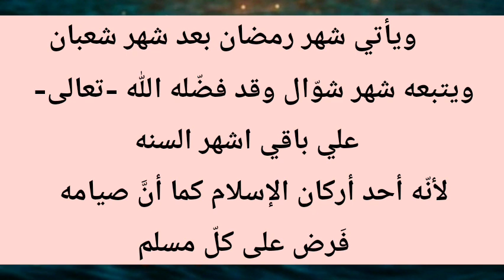موعد شهر رمضان 2024 موعد شهر رمضان 1445 في مصر والسعودية العراق والجزائر والمغرب#موعد_شهر_رمضان_2024